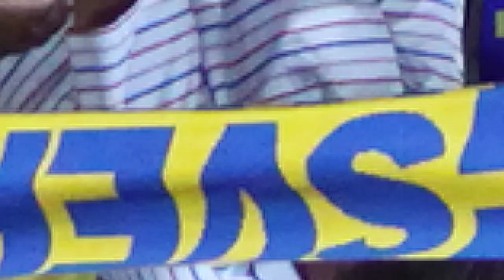KorkkiTV: Miten käy työllisyystoimien ja eläkeputken?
Ensi viikon budjettiriihestä voi tulla jännitysnäytelmä. Aikaa on varattu kolme päivää.